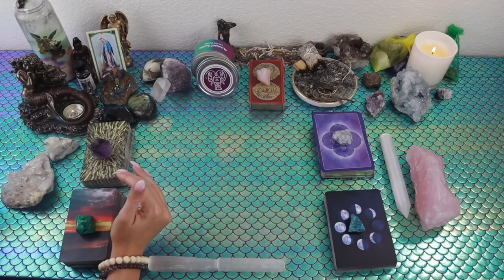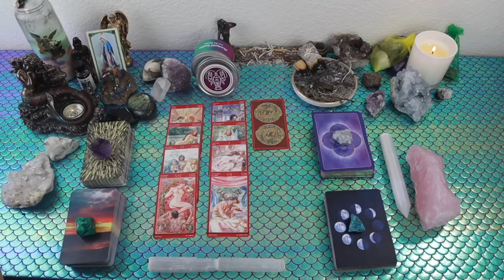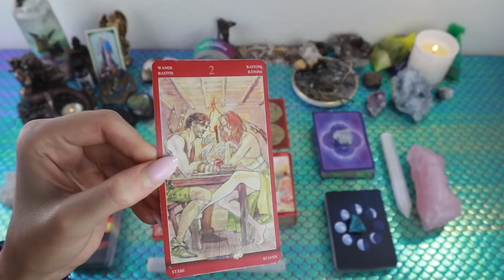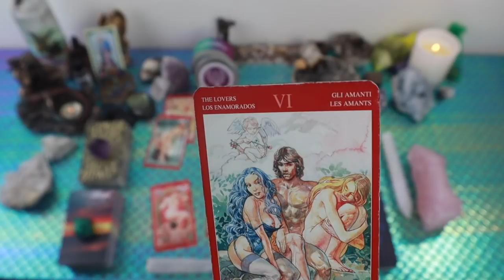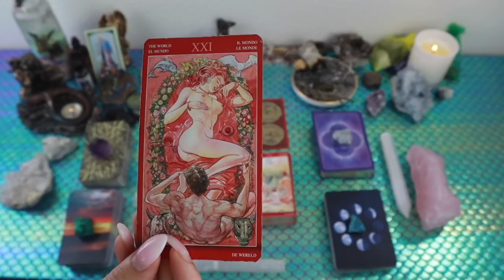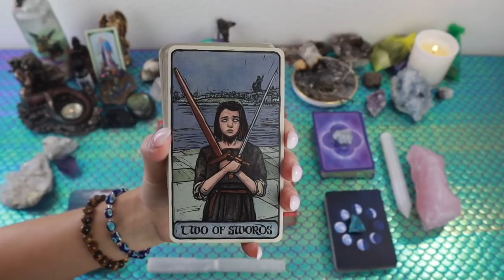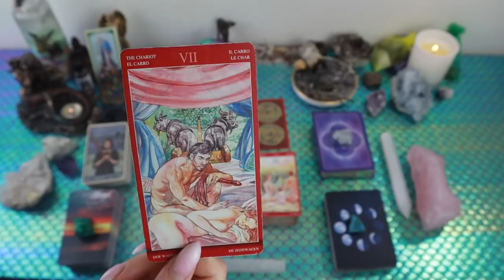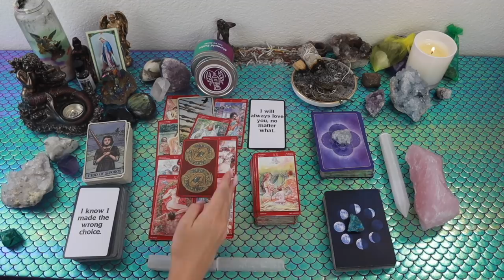CANCER: Don't Be Fooled, They're CRAZY About You!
This is a general love reading for the Sun, Moon, Rising, Venus, Mars, Jupiter and/or stellium sign of Cancer! Cross-watchers are welcome as well!

Or you can send me mail at:

9609 S. University Blvd.

I am giving away a boxes full of goodies! 🍭🍯🍬 3 lucky winners will win:

2)Like on a picture using one of the following emojis : 🧜🏻‍♀️🍾⭐️ !

3) Comment on any of my YouTube videos with the emojis above!

I will select the winners by July 1st directly via a DM on Instagram OR comment back on a YouTube comment. I do not announce winners publicly as I want to protect the identity of the winners. Please keep in mind that while I am holding this giveaway I will not be doing my free reading giveaway as this is on but will continue to do so once the 2 year giveaway is over.

With Love And Light As Always!